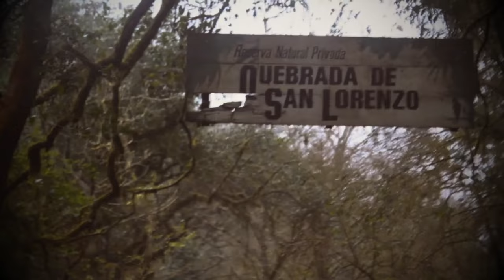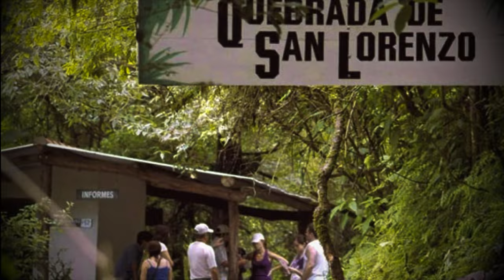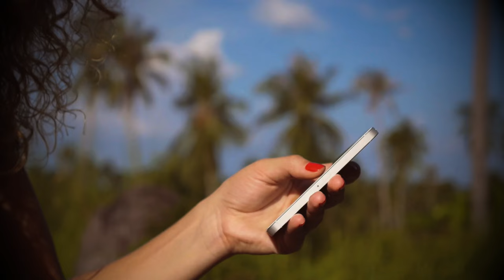The girls disappeared in the jungle, leaving behind horrifying photos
This is a case that has received worldwide attention, in which the disappearance of two girls was marred by errors in the investigation and continues to raise many doubts, despite the conviction of the accused. Cassandra Buvier and Uriah Mummi purchased tickets to visit the Kebrada de San Lorenzo nature reserve, located 15 kilometers from the center of the Salta province in Argentina. This tour was yet another tourist attraction for the girls. However, just two weeks later, their bodies were discovered...